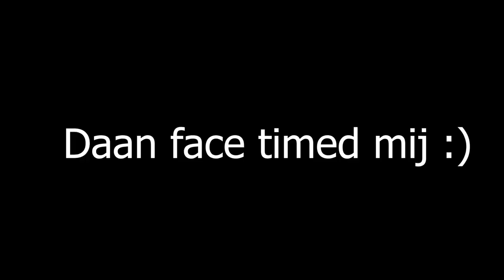SNOLLEBOLLEKES LIVE IN CONCERT VLOG 2023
in deze video laat ik jullie mijn ervaring zijn bij Snollebollekes live in concert 2023 in de vorm van een vlog met leuke edits!

Daarnaast heb ik ook andere social media volg die dus voordat je iets mist!

Heb je dit allemaal gedaan dan ben je verplicht het 🔔 aan te doen!

-  Groetjes De Langen!